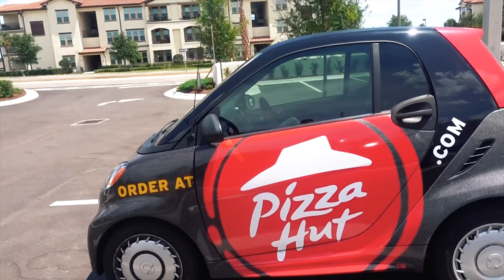VOU MORAR NA NEAGLEHOUSE? ‹ Vlog ›